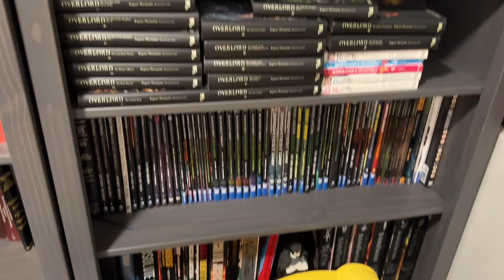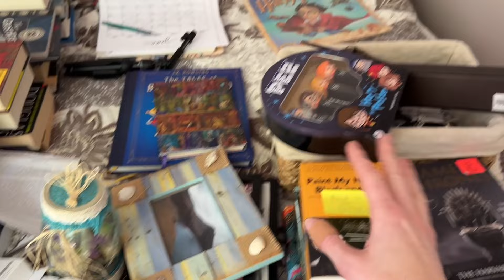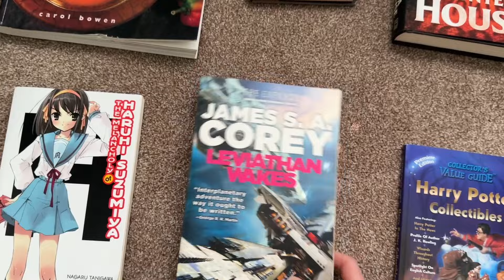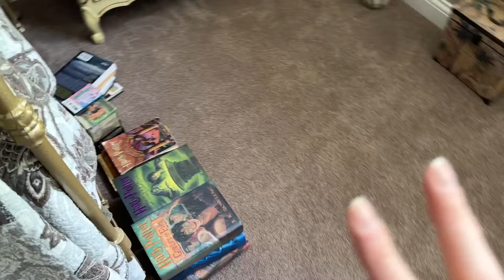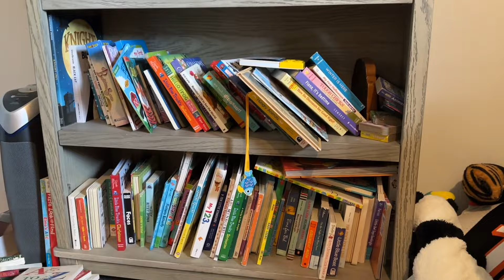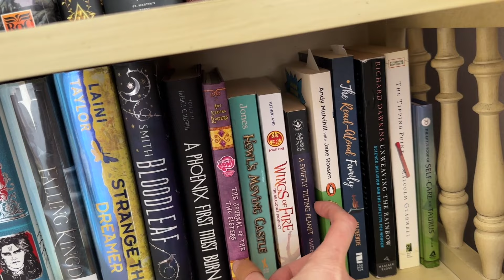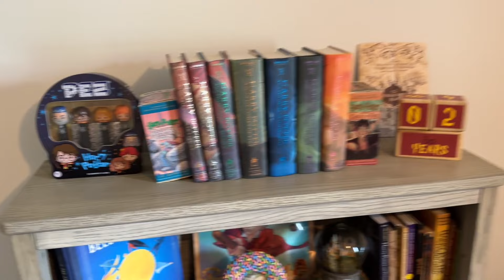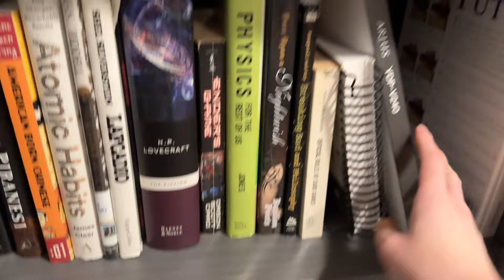Organize My Shelves with Me PLUS an Updated Bookshelf Tour!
Yeah... my shelves were a mess - let's fix that!  But can I figure out an organization system?

I'm a high school library media specialist at a school of 1,200 students.  Follow my library journey and learn about what I'm reading each month!